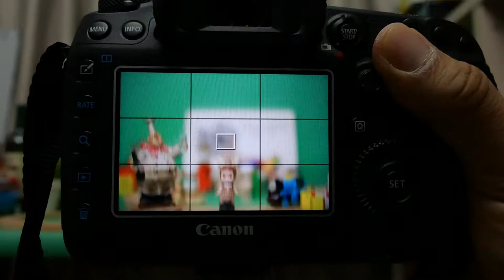Tokina Opera50 4 Lowlight indoor AF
*팝코넷에서 Tokina opera 50mm F1.4 FF 렌즈로 촬영한 신제품 기능 테스트 영상입니다.